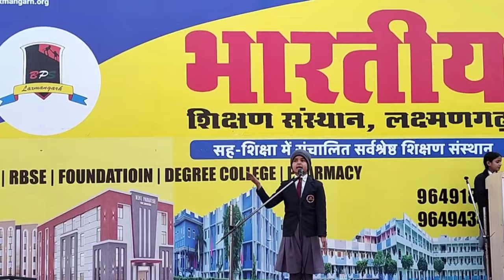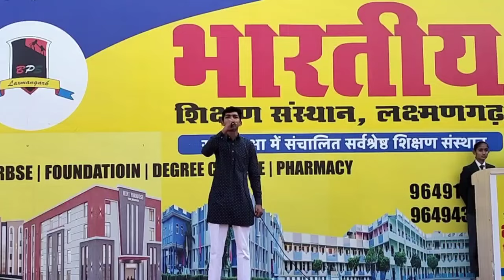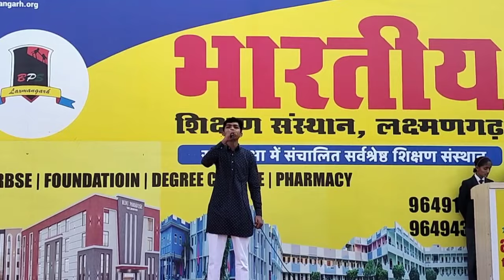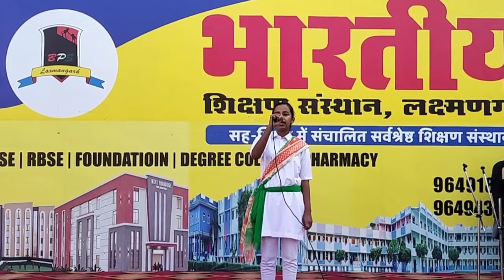75th Republic Day Celebration